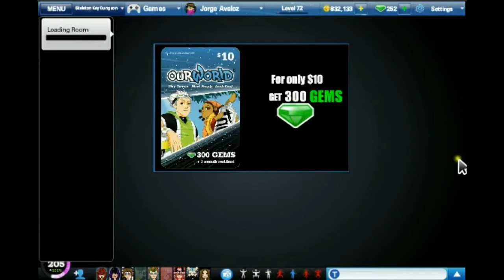ourWorld: Keys and Dungeons - Jorge Avaloz (Opening #138)